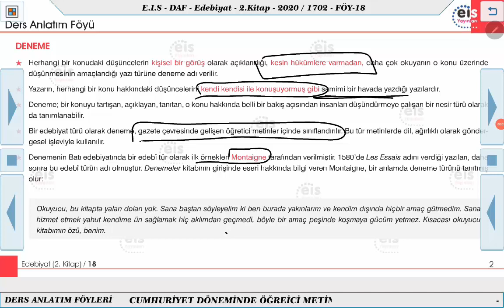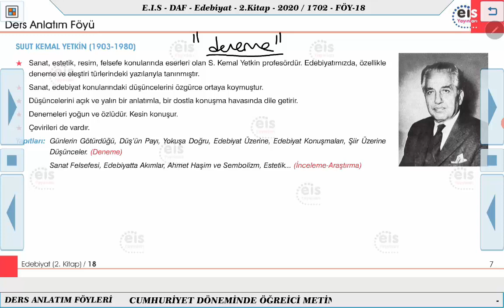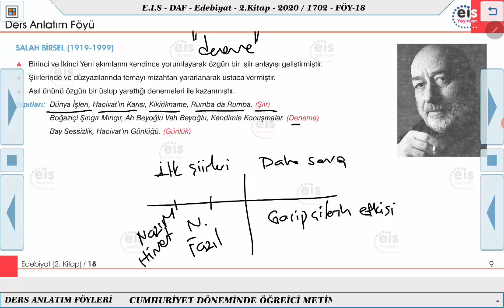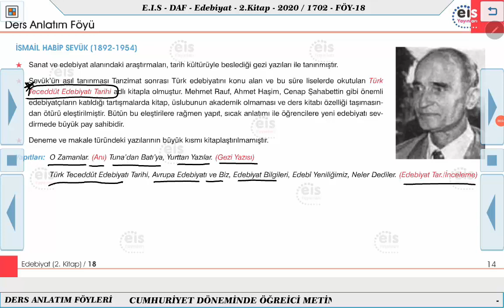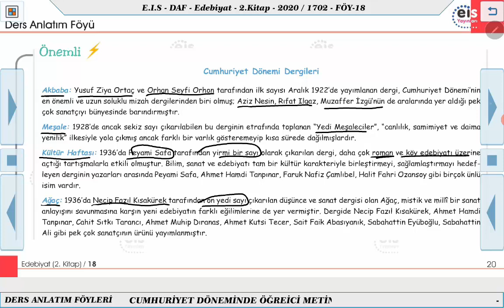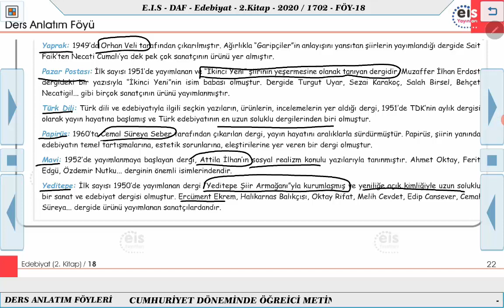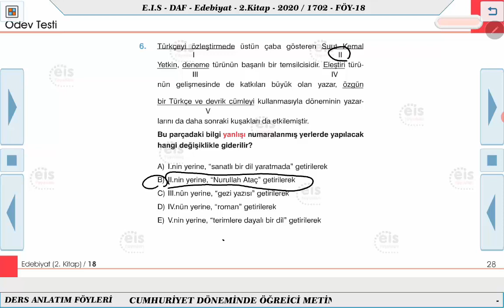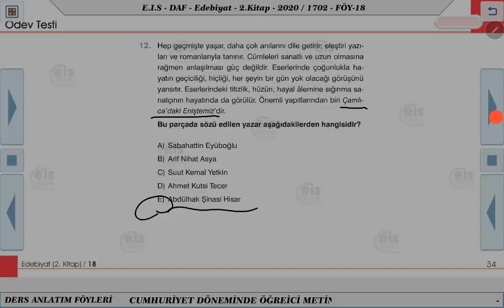Edebiyat 2 - Cumhuriyet Dönemi'nde Öğretici Metinler 📖